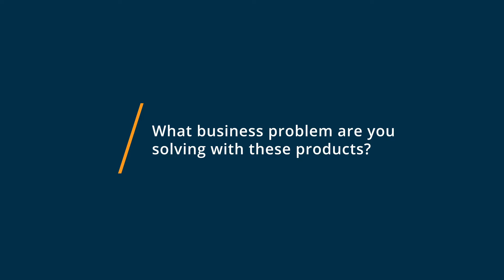MindMeister vs FreeMind: Why I switched from FreeMind to MindMeister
🥊  Considering MindMeister vs FreeMind? See which is better. MindMeister vs FreeMind Comparison: Features, Pricing and Integrations comparison.

💡📘 Interested in MindMeister? Browse MindMeister reviews, pricing and compare with popular alternatives

💡📘 Interested in FreeMind? Browse FreeMind reviews, pricing and compare with popular alternatives

MindMeister Review 2021.

Cloud-based mind mapping tool for organizations of all sizes.

MindMeister is an online mind mapping tool that lets you capture, develop and share ideas visually. More than 11 million people already use our award-winning mind map editor for brainstorming, note taking, project planning and tons of other creative tasks. MindMeister is completely web-based, which means that there's no download and no updating! Whether you're working on Windows, Mac OS or Linux, you can always access your mind maps right inside the web-browser.

FreeMind Review 2021.

Quickly track projects, write essays and brainstorm with mind mapping solution written in Java..

0:00 Intro
0:10 What business problems are you solving with MindMeister and FreeMind?
0:18 What is MindMeister best for?
0:30 What is FreeMind best for?
0:39 How easy is it to get started with MindMeister and FreeMind?
0:54 What recommendations do you have for those considering MindMeister and FreeMind?